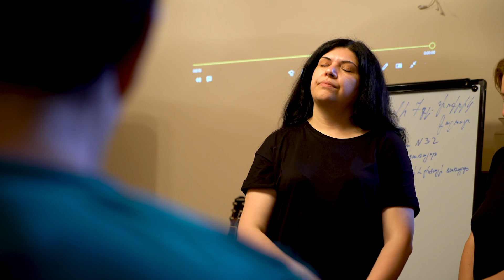January 18 - Adventists in the First Christian Nation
After working in Armenia as a Global Mission pioneer for two and a half years, Vigen started a small group of believers. This group is excited to share the Adventist message in unique ways.